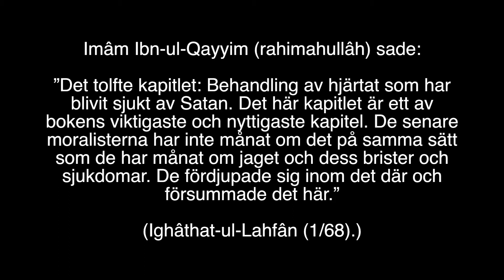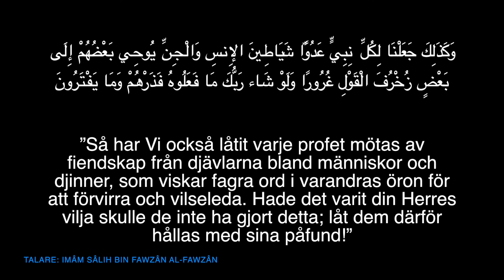Ahl-ul-Bid´as kallare är mänskliga djävlar | al-Fawzân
Översättning: Darulhadith.com
Talare: Imâm Sâlih bin Fawzân al-Fawzân
Källa: Sharh Ighâthat-il-Lahfân (26)